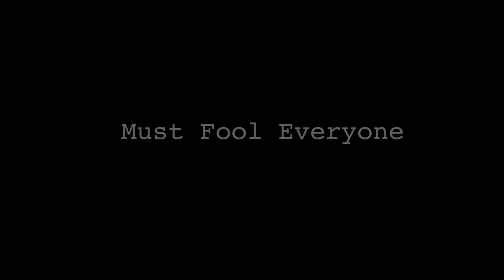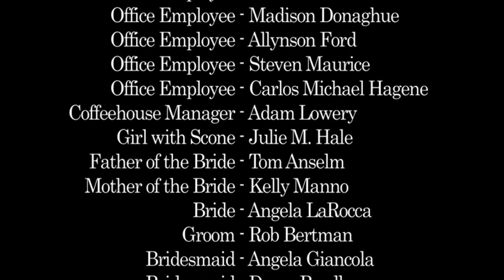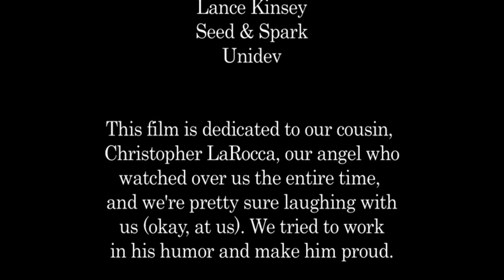Must Fool Everyone